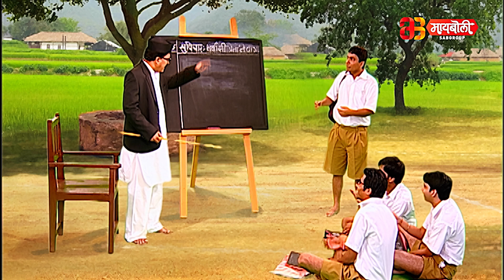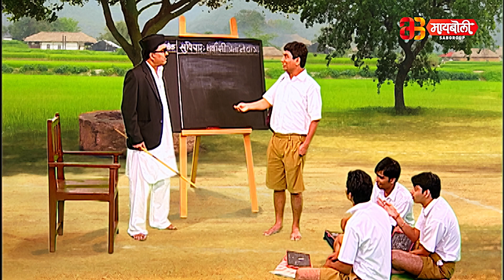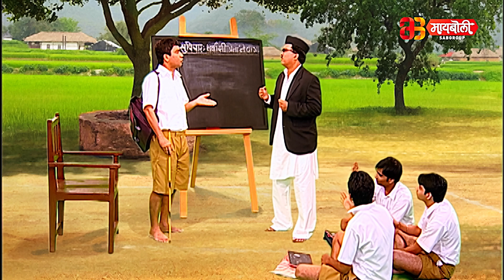Vatrat Vinya ep235 | Comedy Show | Maiboli Comedy-Funny Video 2023